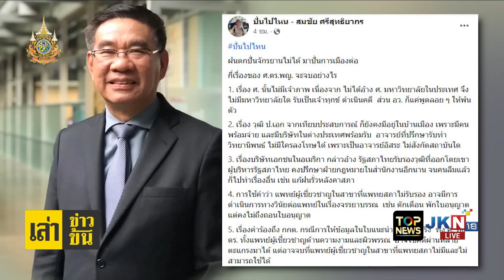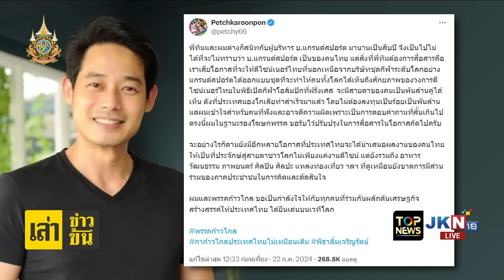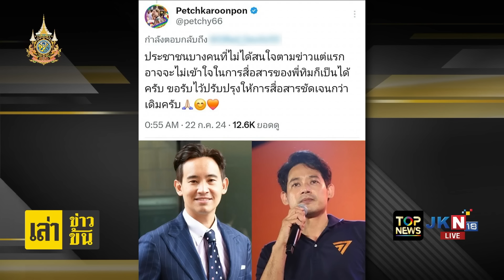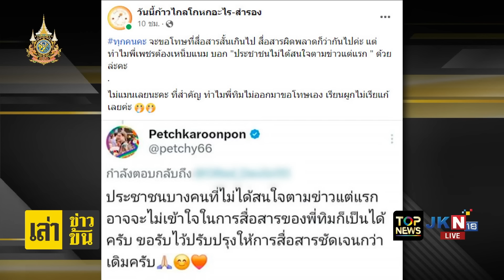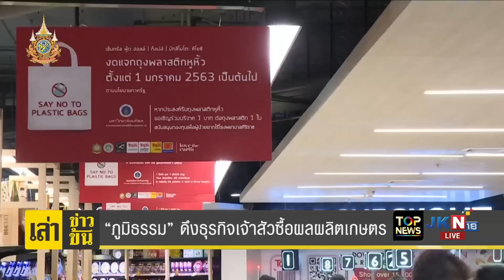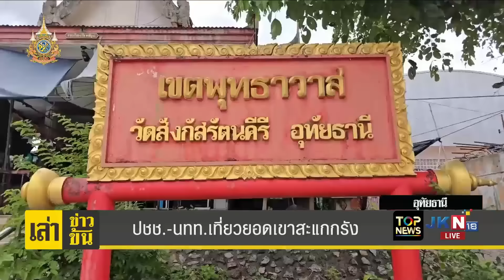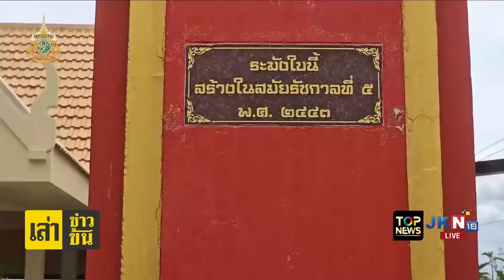"เพชร" โดดป้อง "พิธา" ไม่ได้พูดผิดปมแกรนด์สปอร์ต อ้างแค่ตอบสั้นเฉยๆ | เล่าข่าวข้น | ช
"เพชร" โดดป้อง "พิธา" ไม่ได้พูดผิดปมแกรนด์สปอร์ต อ้างแค่ตอบสั้นเฉยๆ | เล่าข่าวข้น | ช่วง 4